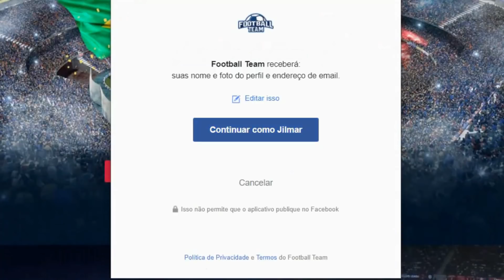PRÉ JOGO: CRUZEIRO X FIGUEIRENSE - SÉRIE B - ESCALAÇÃO + ONDE ASSISTIR | NOTÍCIAS DO CRUZEIRO HOJE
👉 200 pontos de energia para começar!

Saudações celeste